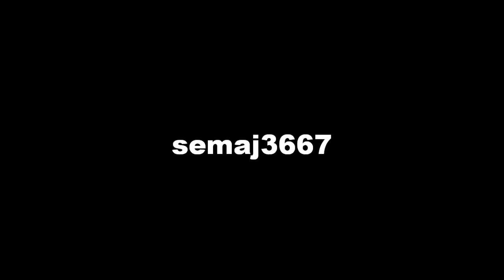The Weevil Factor - Series 2 - Bootcamp - Results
its the results and 8 weevils can go through and the 20 must go!